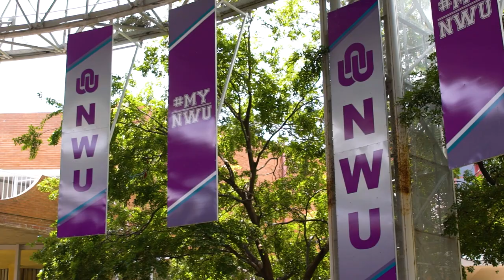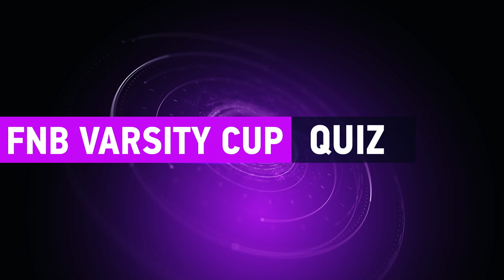The Tour - S2 | Ep3 FNB NWU: Wandi and AK reveal all, Eagi vs Pukki and coach André mics up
In episode three of The Tour 2020, we go behind the scenes at North-West University to find out secrets on the Eagles from Wandi Mazibuko and AK Nela, challenge the mascots to outdo each other and a former Rugby World Cup winner makes a special appearance.